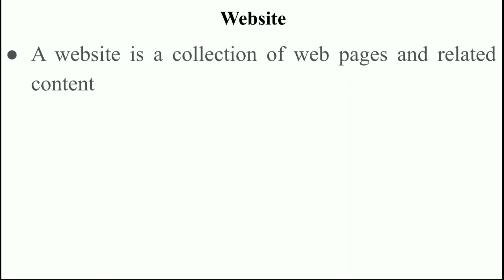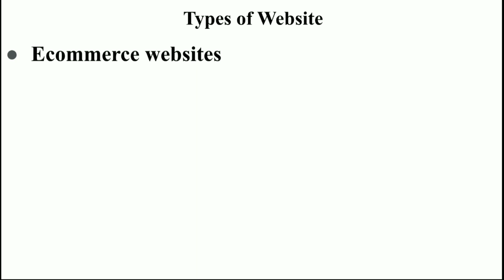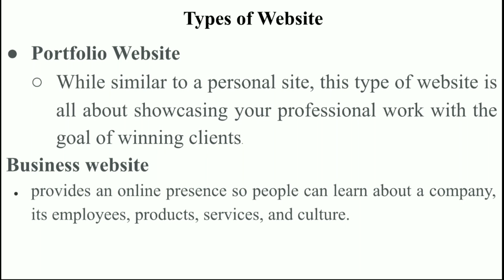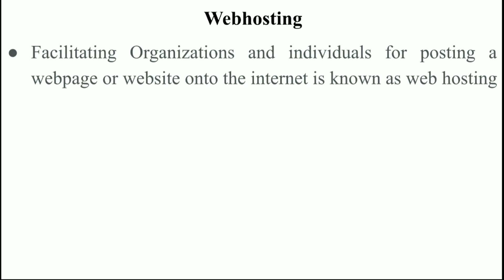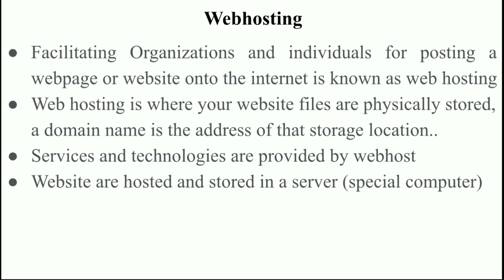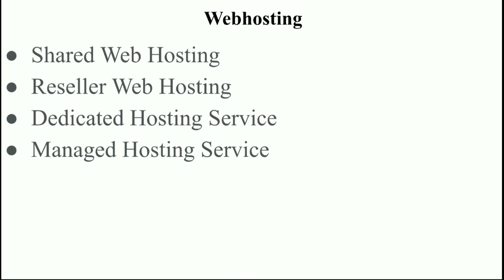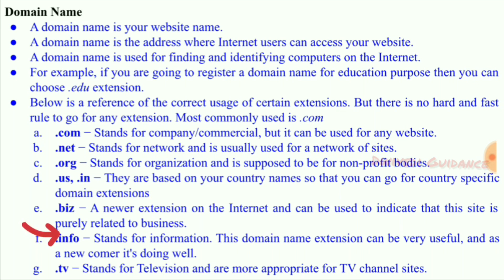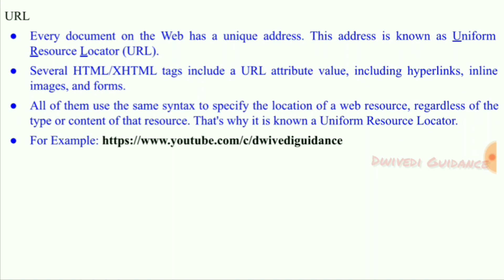Digital Marketing and E Commerce unit 1, Digital Marketing and E Commerce aktu, Display, email